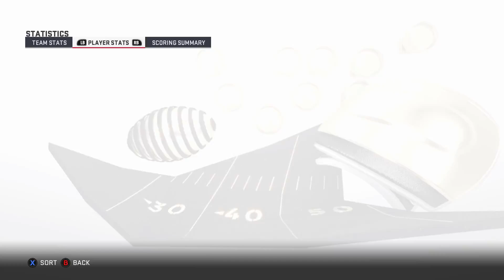Division leaders? | Make The Dolphins Great Again | Madden 19 Franchise